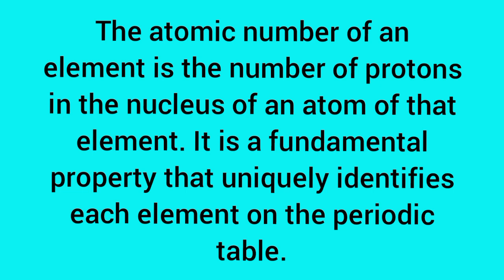Atomic number definition